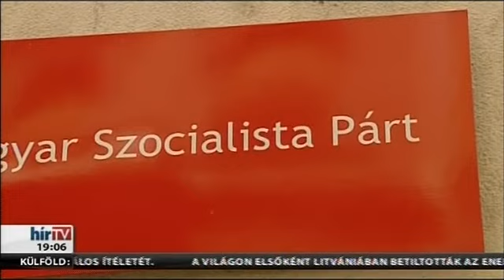2014 11 03 Szanyi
Az Origón megjelent cikke miatt (Nyáron születik Szanyi Tibor negyedik gyermeke) 2016. március 22.-én szembesítés lesz a bíróságon. V. KERÜLET MARKÓ UTCA 27. FÖLDSZINT 11-ES TÁRGYALÓTEREM 9 ÓRA!
"Kezemben kard, szívemben tűz,
aki hitvány az mit sem ér!
Azért a rossz arcokra jobb felkészülni!"